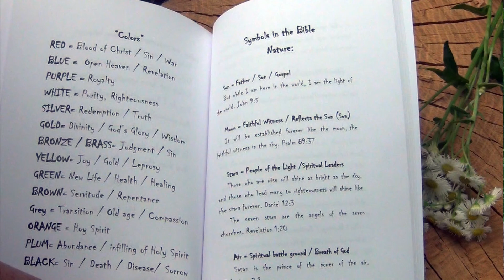Dream Catcher with Robin Hardin DC1179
Special guest, Joyce Breazeale shares a dream of being carried across the water by the hand of God. She shares her own revelation on the dream. Shonda has a series of dreams about church.